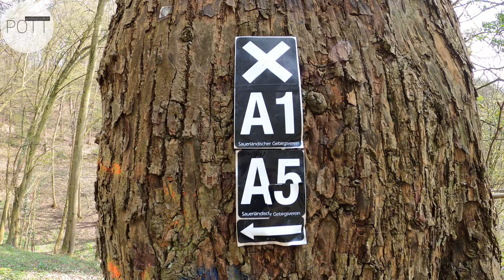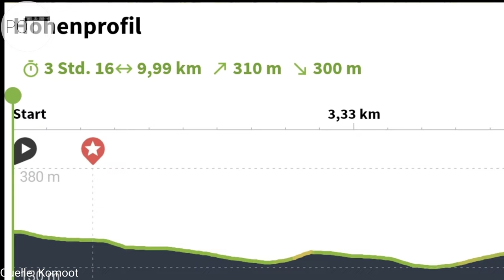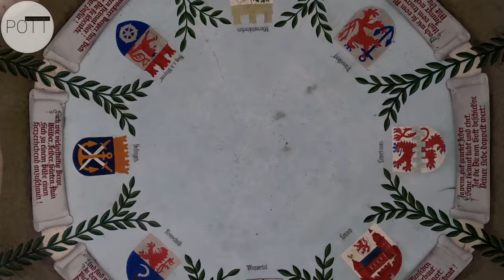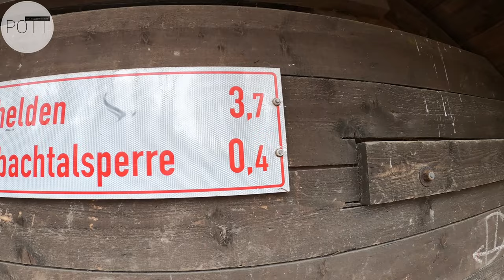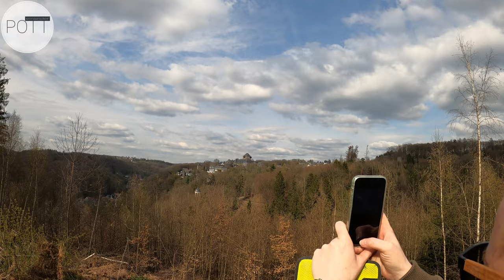Schloss Burg - Sengbachtalsperre | Rundwanderweg | Panorama | potteinanderunterwegs in solingen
📌 Schloss Burg - Sengbachtalsperre - Schloss Burg | Panoramarundweg
👍 Fabelhafte Seitenblicke, traumhafte Aussichten und eine "wandertastische" Wanderung: Mehr brauch es nicht zum glücklich sein...
ℹ Schloss Burg:
... gilt als das Wahrzeichen des Bergischen Landes und war seit dem 12. Jahrhundert die Stammburg der Grafen und späteren Herzöge von Berg. Heute wird Schloss Burg zu kulturellen Zwecken genutzt und ist Museum, Veranstaltungsort und Gedenkstätte.
ℹ Diederichstempel:
 ...der wohlhabende, aus Remscheid stammende August Diederichs stiftete Ende des 19., sowie Anfang des 20. Jahrhundert, den achteckigen Aussichtspavillon, welcher zu allen Tages- und Jahreszeiten für die Öffentlichkeit zugänglich sein sollte.
1896 wurde der Burger Pavillon im neuromanischen Stil bei Schloss Burg errichtet, welcher an der Decke mit Gemeindewappen und Sinnsprüchen geschmückt und das Dach mit Schieferplatten gedeckt ist. Der Architekt war  Gerhard August Fischer.
ℹ Der Pavillon in Müngsten hingegen ist im neugotischem Stil 1901 erbaut worden und hat eine siebeneckige Grundform. Der Diederichstempel wurde 1987 in die Denkmalliste der Stadt Remscheid eingetragen.
ℹ Die Sengbachtalsperre:
...liegt in einem abgeschiedenen Seitental der Wupper und ist eine Trinkwasser-Talsperre zwischen den Solinger Ortslagen Höhrath und Glüder, die die Bewohner der Stadt Solingen mit Trinkwasser versorgt. Daher wird der Wasserspeicher auch Solinger Talsperre genannt. Erbaut wurde sie von 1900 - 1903 und ist mit 43m Höhe, 5m Breite und einer Länge von 178m von einer Waldseite zur anderen auch eine der ältesten deutschen Trinkwasserspeicher mit Haupt- und Vorbecken.